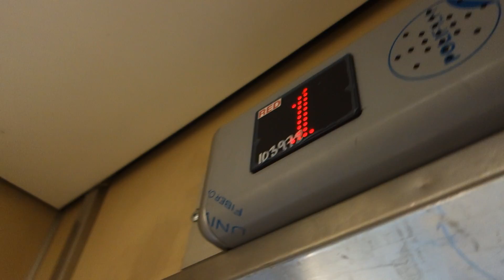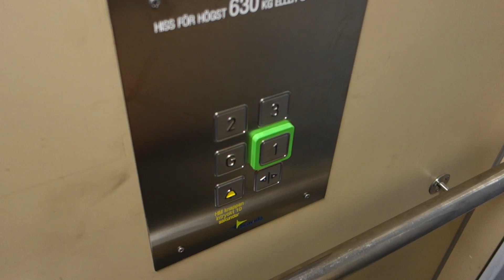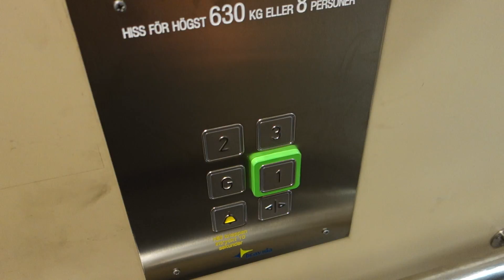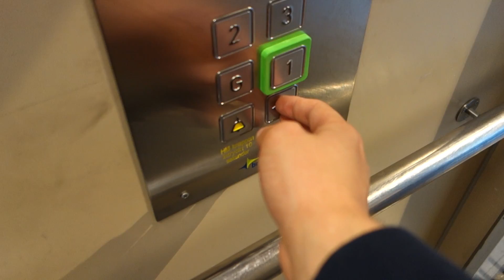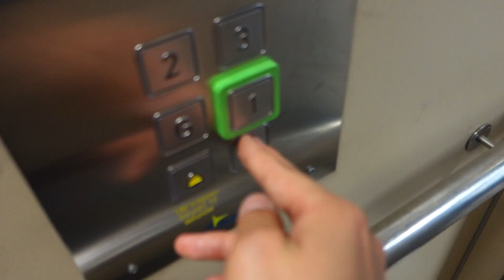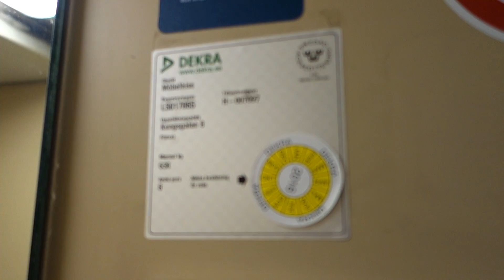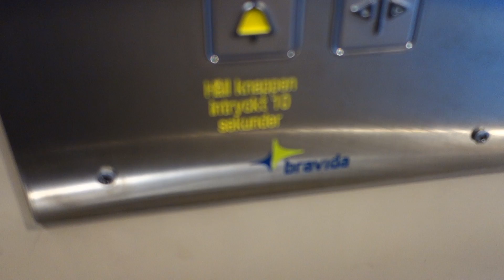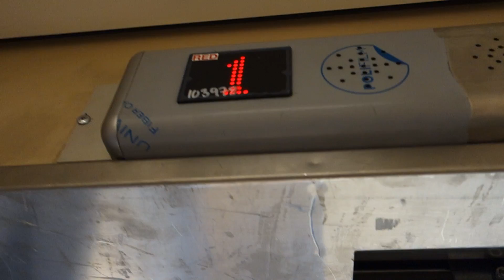IT'S MODERNIZED!!! KONE Roped Hydraulic Elevator @ Kungsgatan 8, Söderhamn, Sweden.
Mod. by: Bravida w/Hydroware components.
This elevator goes in service today, so a new video will be taken when the plastic coverings is gone! :)